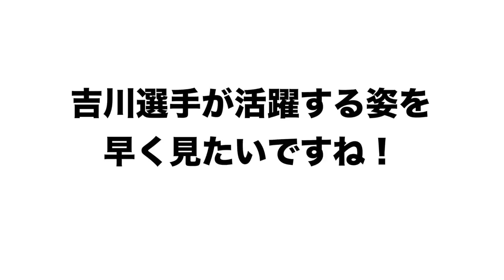巨人吉川怪我で離脱！！ジャイアンツの今後の展望について語ります。